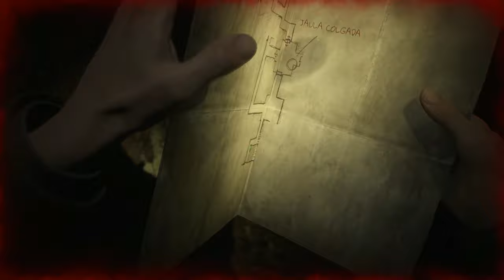Silent Hill 2 Remake “Modo Rendimiento” (Gameplay Español, Ps5) Capitulo 15 El Laberinto